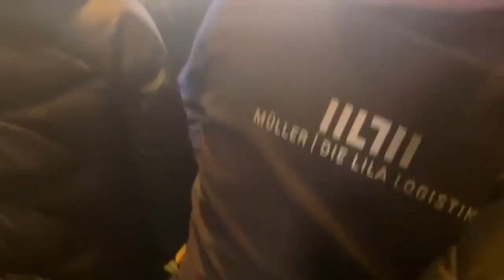Andrew Tates first words after being released from Romania,s Prison.